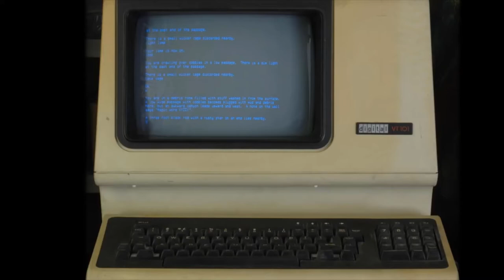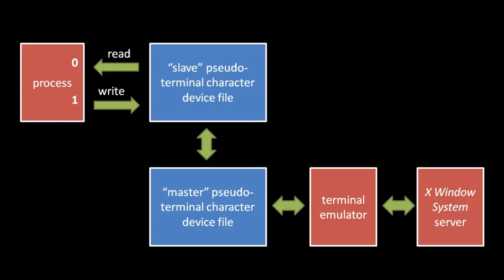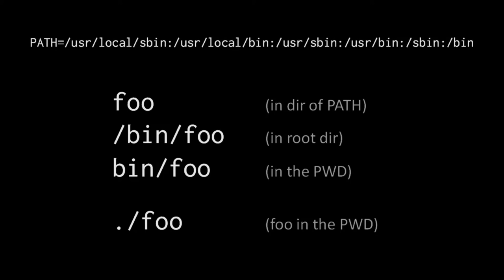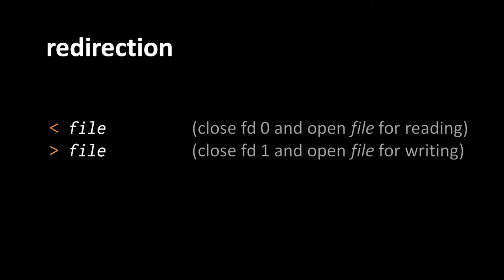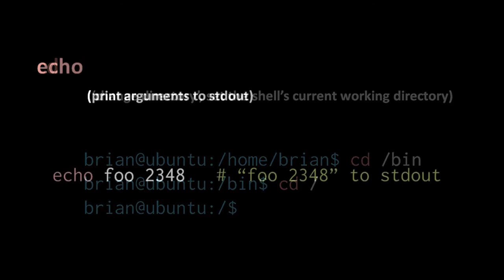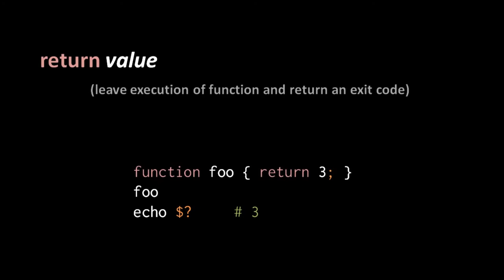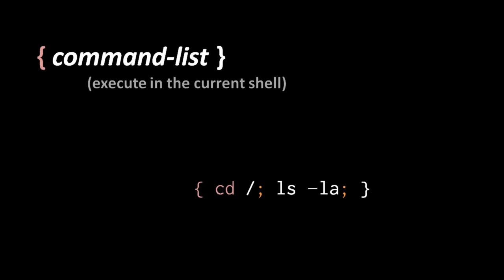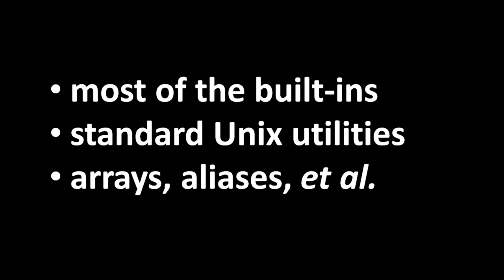Unix shell - for Beginners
This video is about the Unix terminal and shell.  Tutorial for beginners.
This course is created by merging all the lessons related to Unix Shell.

Credit to the author Brian Will